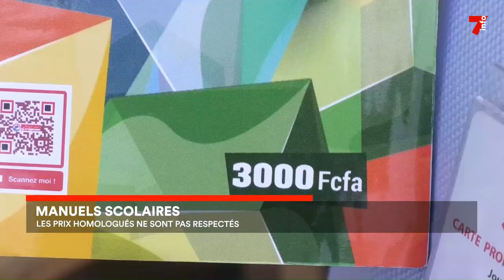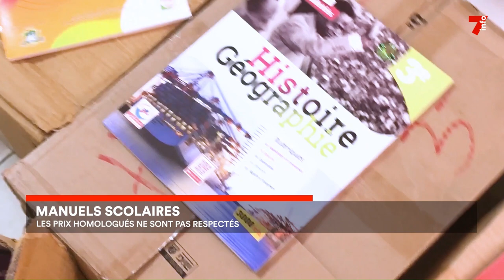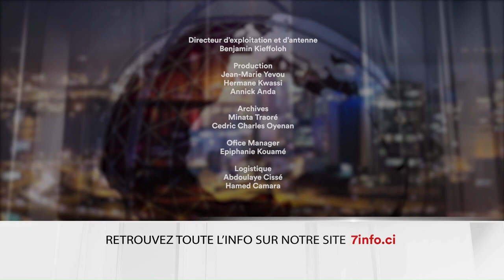Le 7 minutes du 20 septembre 2023 (édition du 19h)